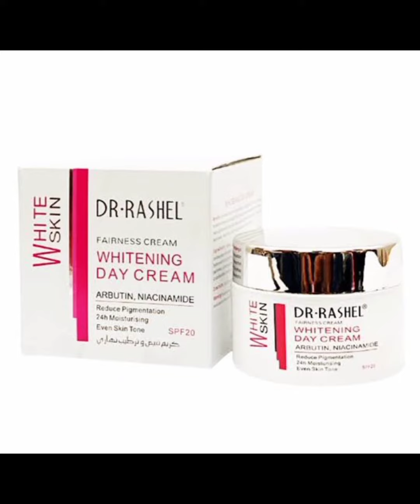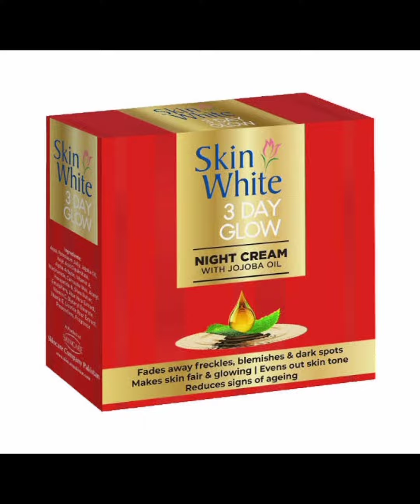Night cream ..... for whitening